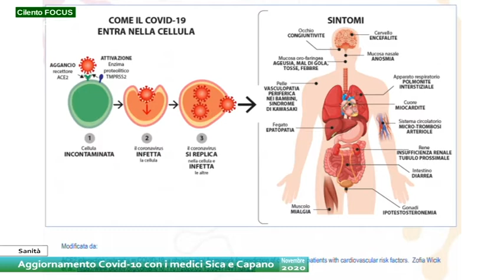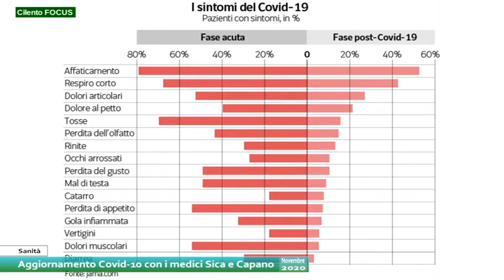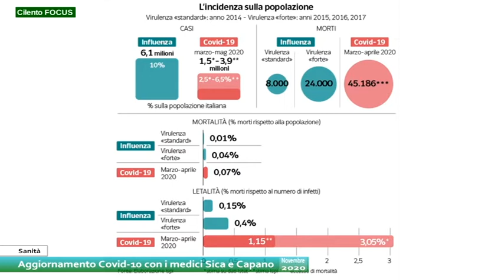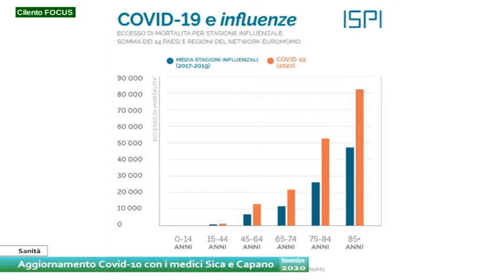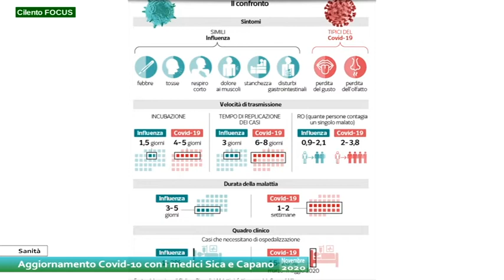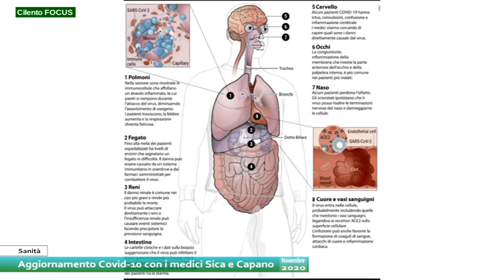Cilento Focus Aggiornamento Covid-19 con i medici Enzo Sica e Pasquale Capano nov2020